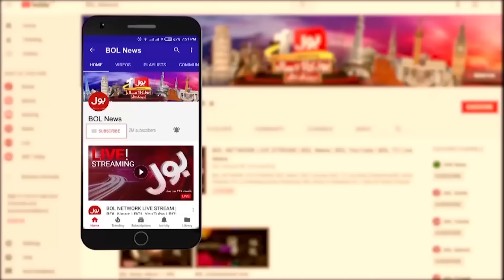Plane Crashed In Brazil | Sad Incident | Terrible Plane Crash Latest News | Breaking News